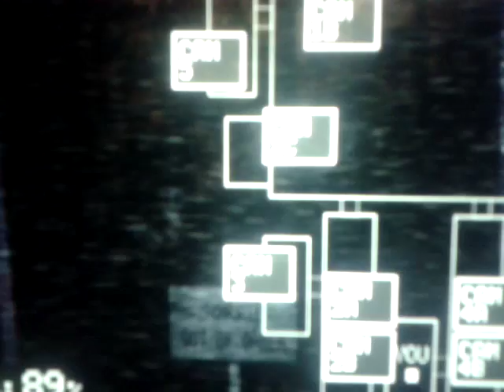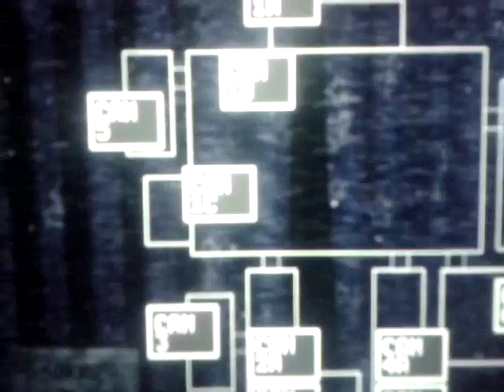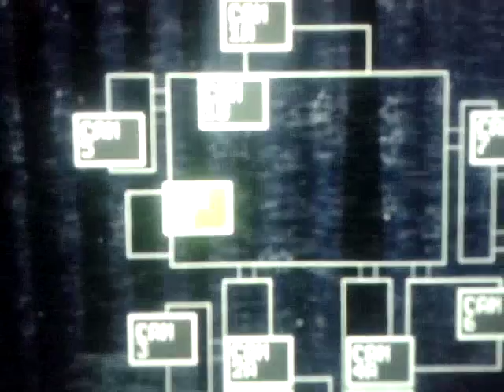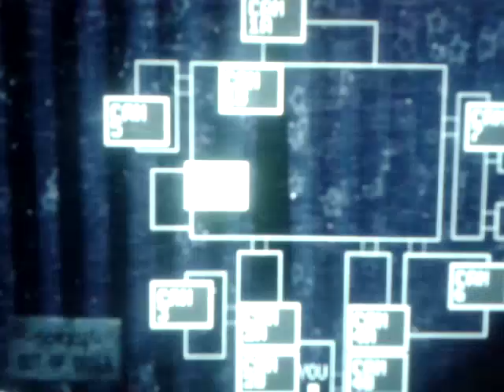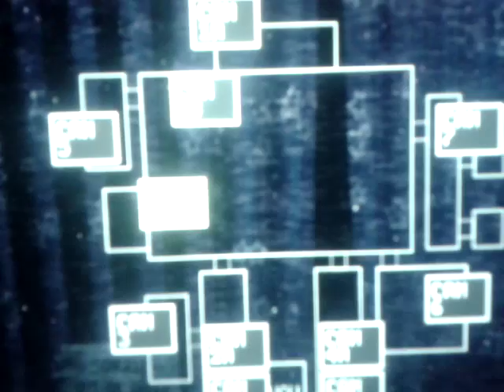POOR PHONE GUY! T.A.G Playz: Five Nights at Freddy's Part 4 (IOS)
Hey guys! Today I played some more Five Nights at Freddy's. I hope you all enjoyed!